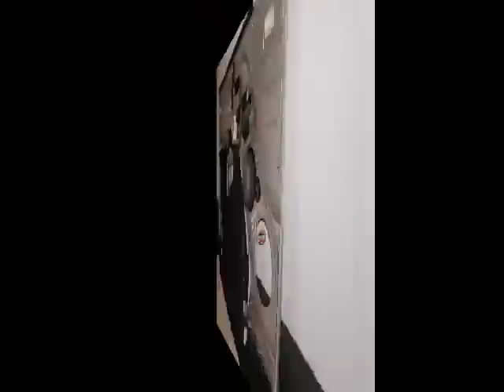Cadillac Escalade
Custom sounds system with headrest monitor and extra audio/video input for game player.  Please join us our Facebook fan page and see more digital photos of custom installation: